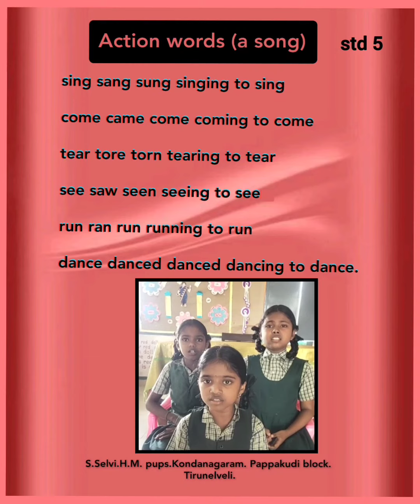Action words (a song) verb 1,2,3,4,5,